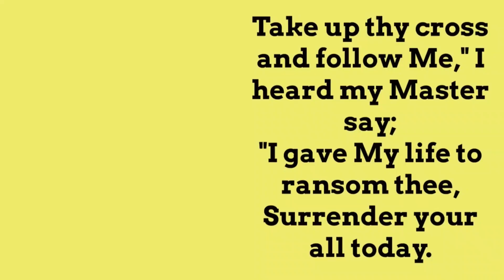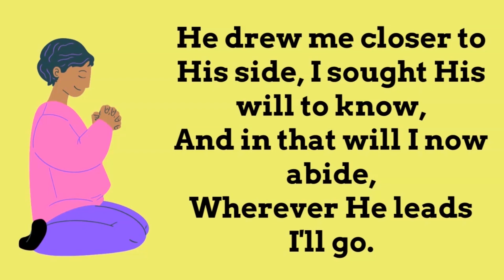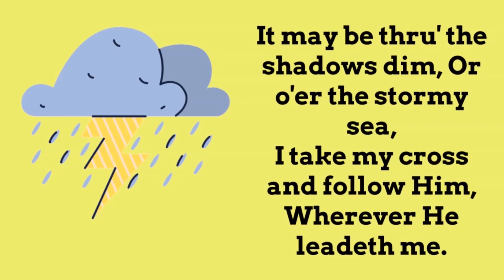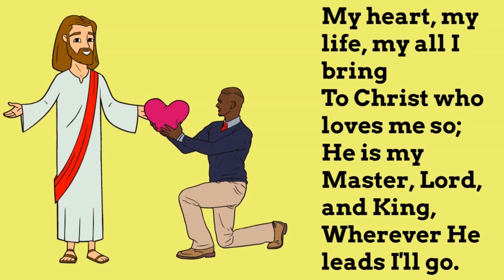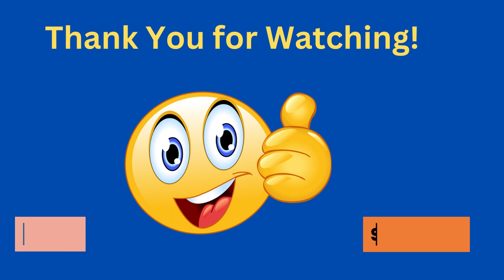How To Endure Persecution - Bible Study - Shining The Light Ministries - How To Endure Persecution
Welcome to Shining the Light Ministries Bible Study. This week we will be studying about how to endure persecution.

Some things to help you arm your mind:

Read the book of Daniel
Read the book of Acts
Study the Apostle Paul’s life
Watch Free Video about the King James Bible (Many were persecuted and died for making the King James Bible) on Youtube
Read Foxes Book of Martyrs (Tells of many who have died for Christ) Read it free